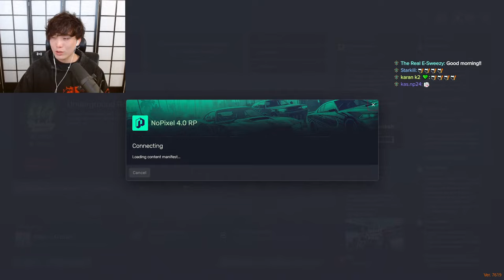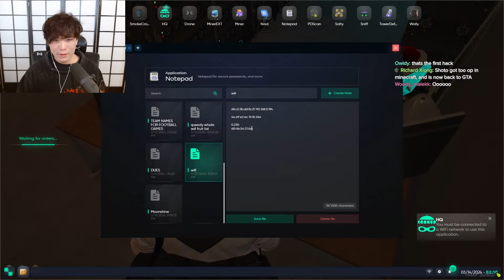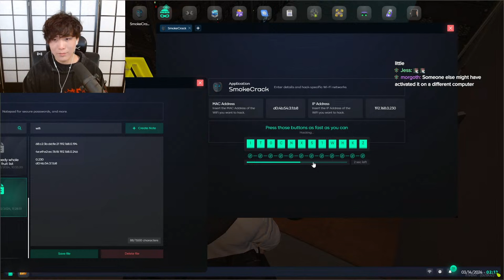【GTA V】YUNO SYKK TRIES TO KEEP HIS JOB ?! maybe some variety also too